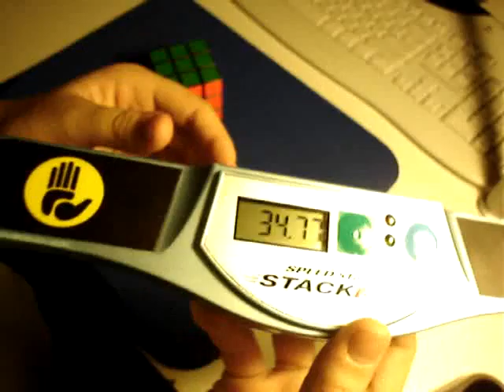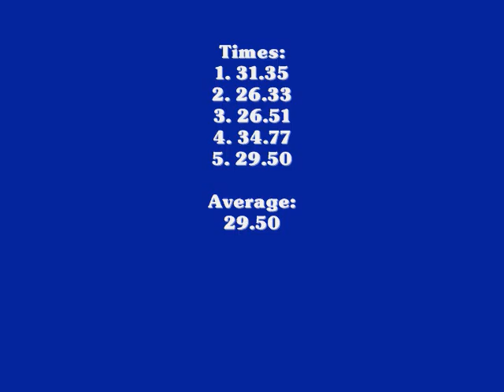3x3x3 Average of 5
An average of 5 video